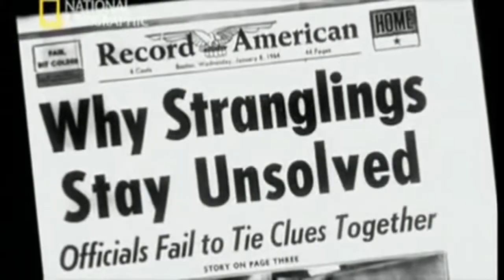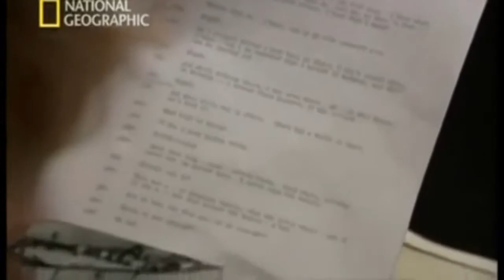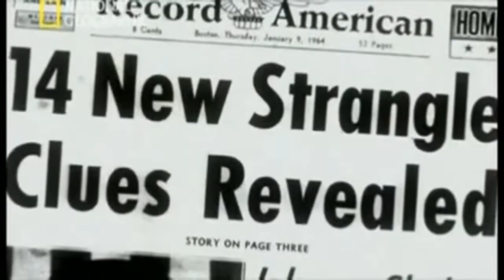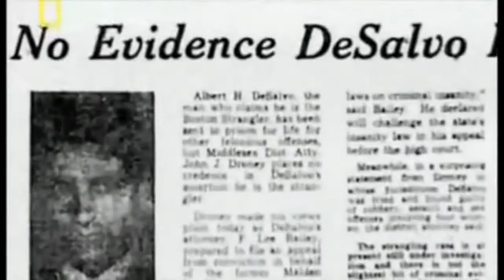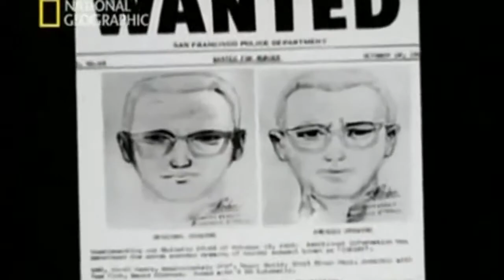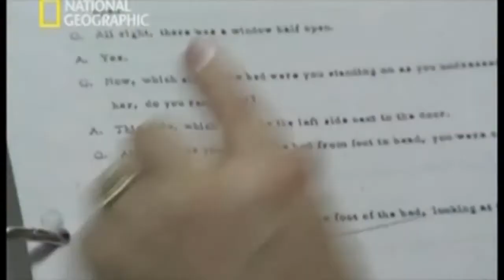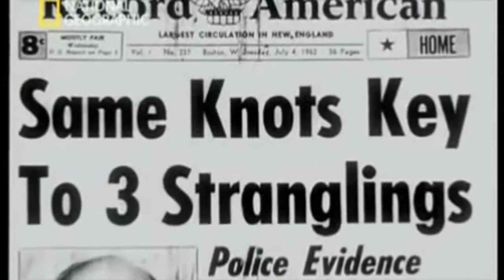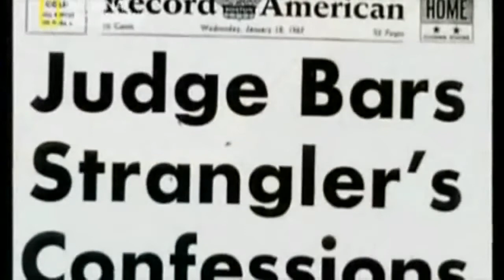EL ESTRANGULADOR DE BOSTON.- ( Documental Canal Historia. )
Conoce la impactante historia del llamada Estrangulador de Boston. Mucho más en: .

Las 6 mejores películas de asesinos seriales de la historia 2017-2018,Las Mejores Películas de asesinos en serie 2017,crímenes 2017,Ranking de .